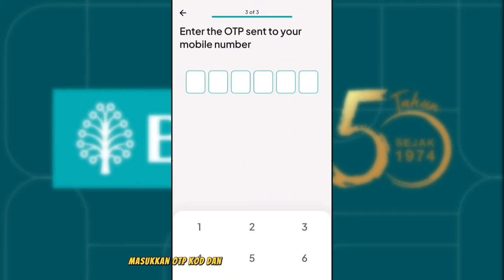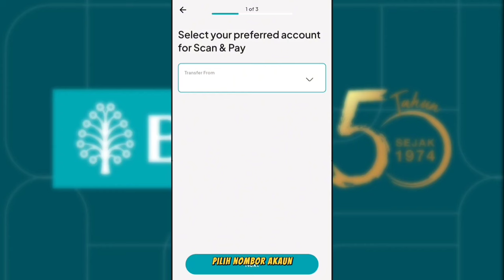Cara Guna Aplikasi MyBSN | BSN Mobile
Muat turun aplikasi MyBSN